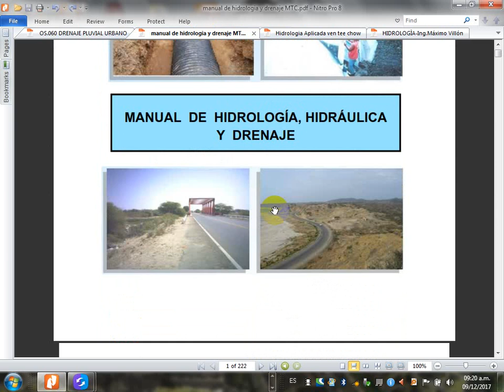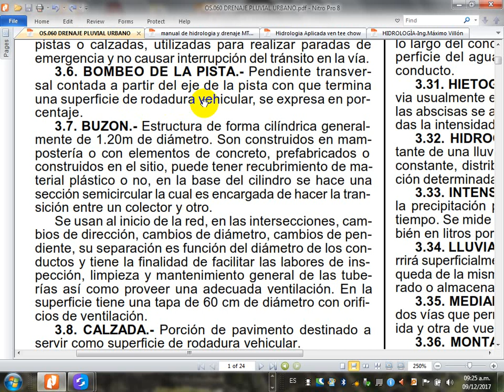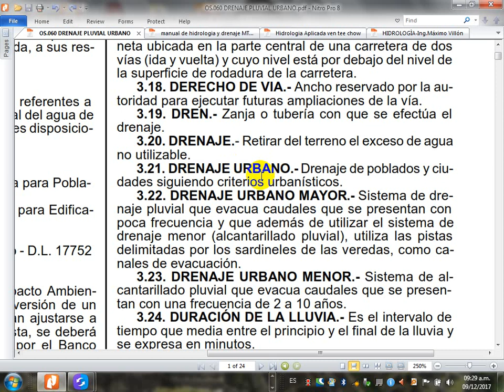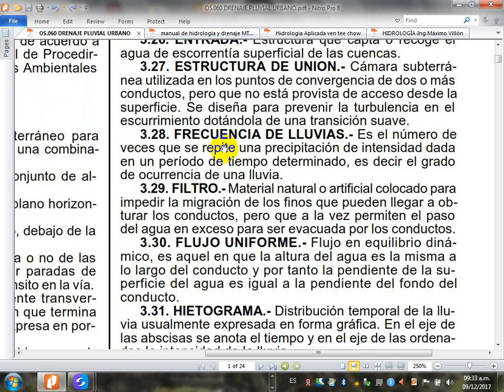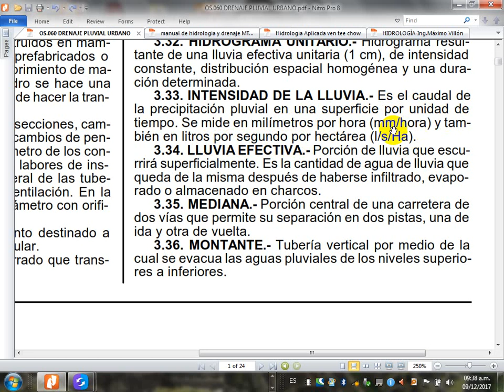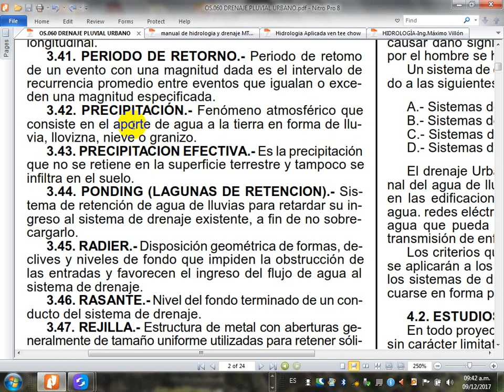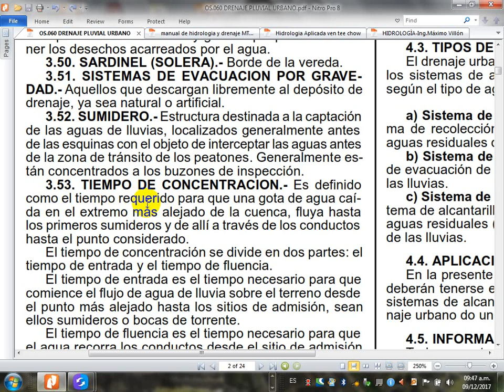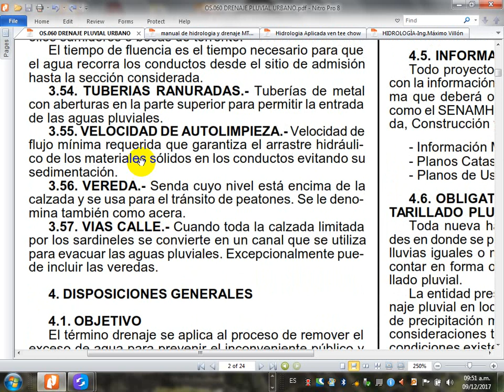norma 060 video 1